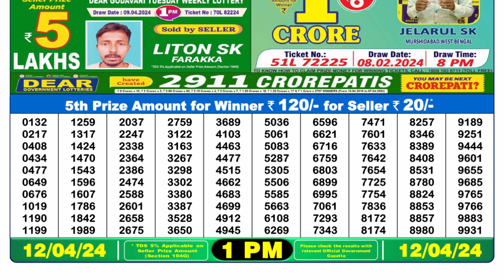Dear Lottery Sambad 1pm today 12.04.24 Nagaland State Lottery Result